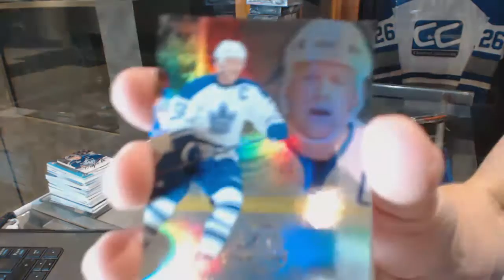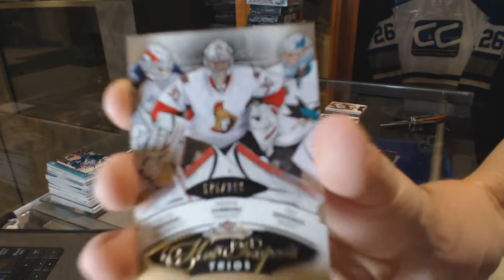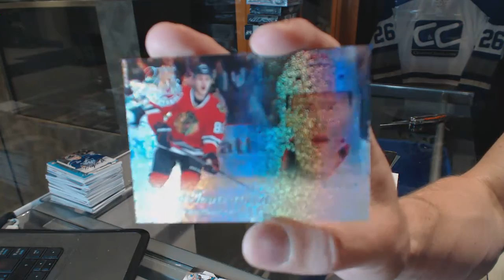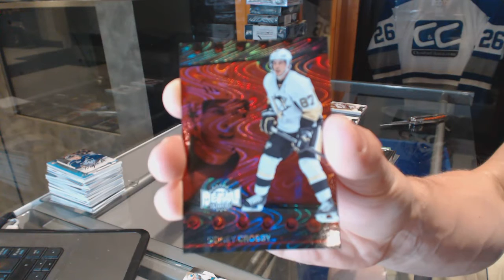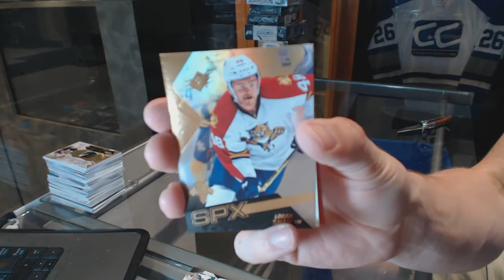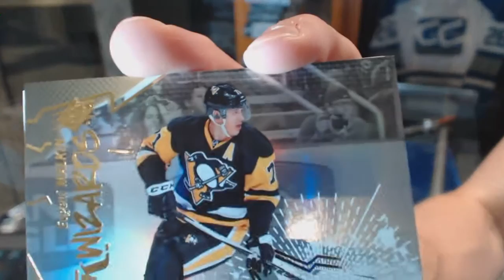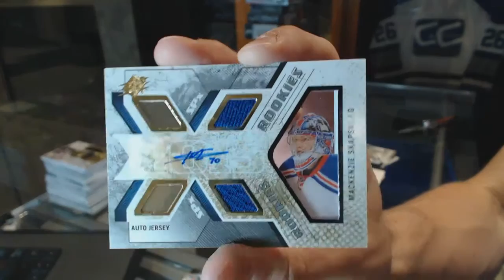14-15 UD Fleer Showcase & 15-16 UD SPx Hockey Box Break - C&C GB #6396